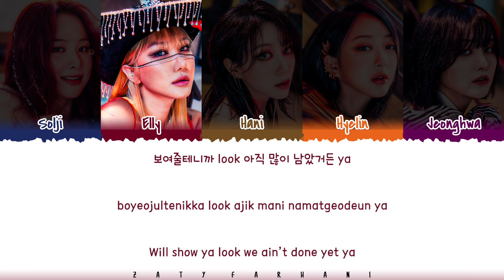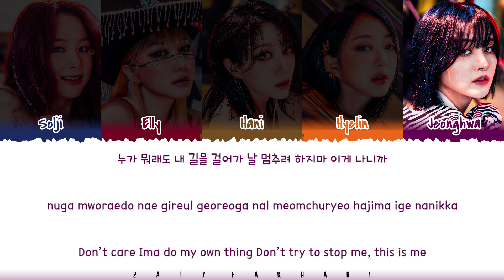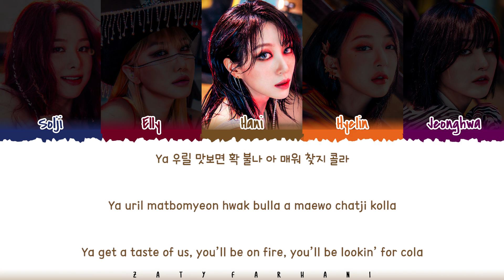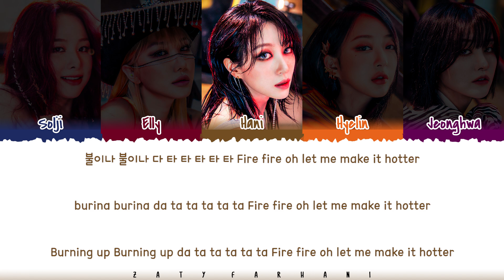EXID - 'FIRE' (불이나) Lyrics [Color Coded_Han_Rom_Eng]